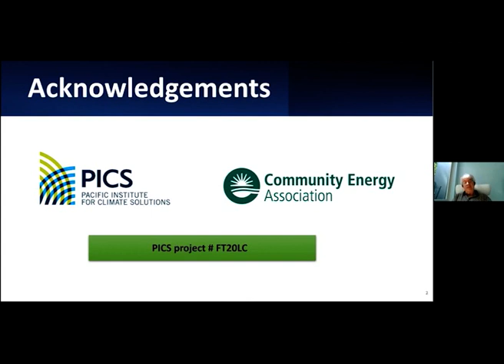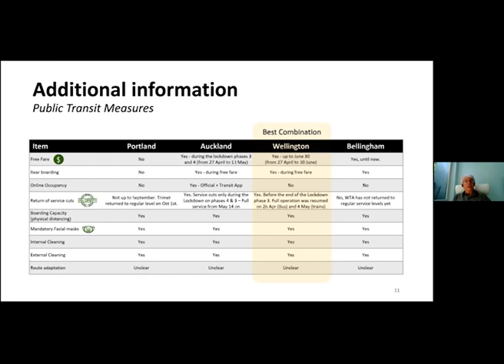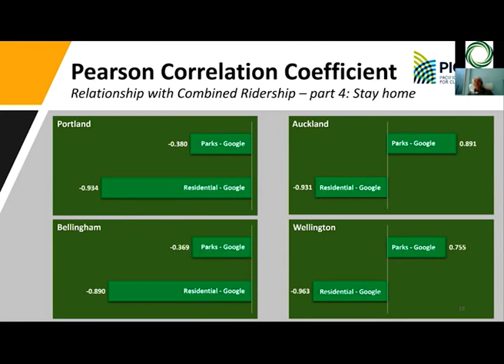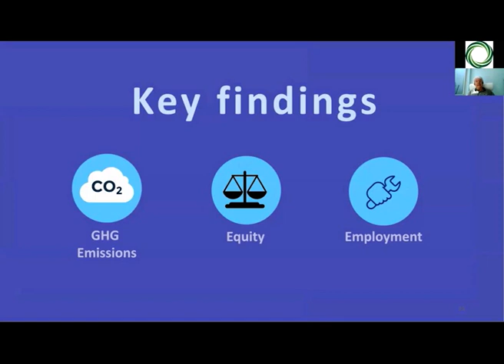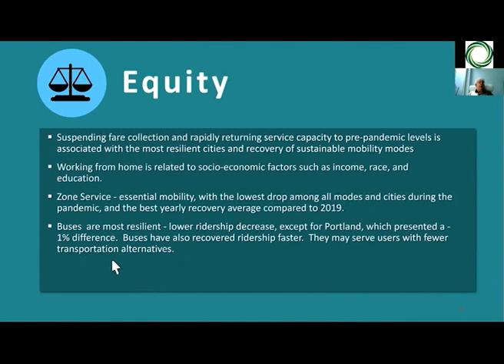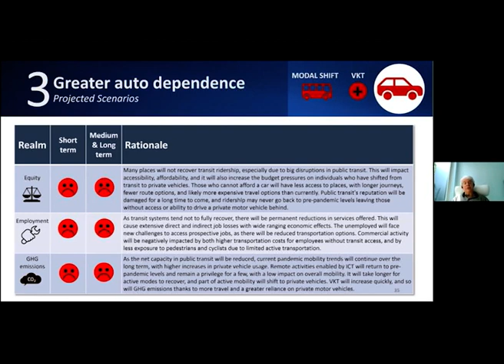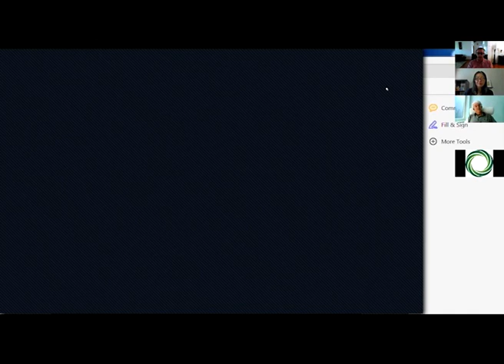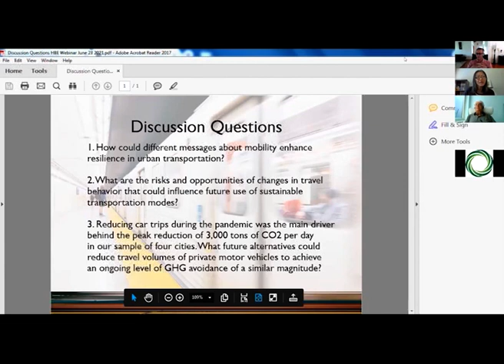Seeking sustainability in the pandemic adaptations of public transit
NCCEH Healthy Built Environment (HBE) Seminar Series

Public transit was strongly affected by the COVID-19 pandemic. This research develops a scenario study about urban public transit's pandemic
adaptation and recovery in four cities outside Canada. It seeks to enable policy learning about transit resilience that could inform adaptations to policy and practice in Canada.

Our findings show buses as being a more resilient transport mode during this pandemic when compared to rail transit systems. We also found that suspending fare collection and rapidly returning transit service capacity to pre-pandemic levels is associated with the most resilient cities and recovery of sustainable transportation modes in our sample.

Based on the pandemic travel behaviour, projections from this study indicate that a Sustainable Transportation scenario which extends the most sustainable outcomes has the potential to prevent yearly emissions of more than 865,000 tons of CO2 among the cities included in our sample. This possibility justifies pursuing targeted measures to adapt Canadian urban transit policy and operations to enable and encourage the kinds of resilience that have been observed elsewhere.